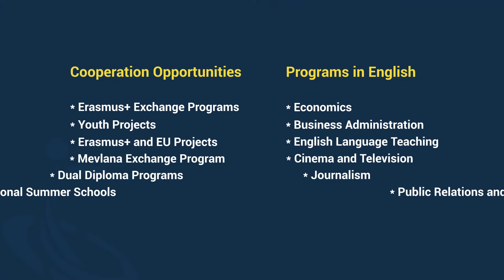Anadolu University Teaser Trailer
Located in the center of Eskişehir, which is well-known as a city of science, culture and youth, Anadolu University Yunus Emre Campus houses 12 faculties (3 of them offer distance education), 6 graduate schools, 2 vocational schools, 3 schools, 30 research centers and 55 student clubs.